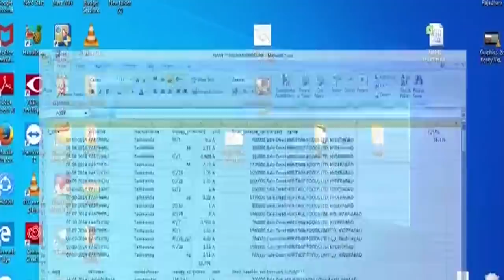అమరావతిలో టీడీపీ బాబుల భూముల చిట్టావిప్పిన బుగ్గన| Minister Buggana Rajendranath Reddy on Land scams